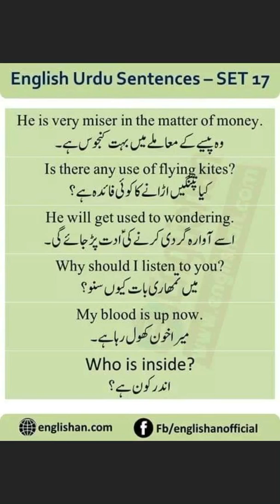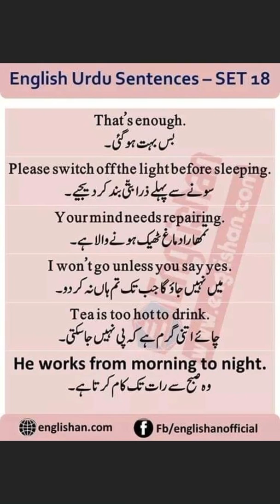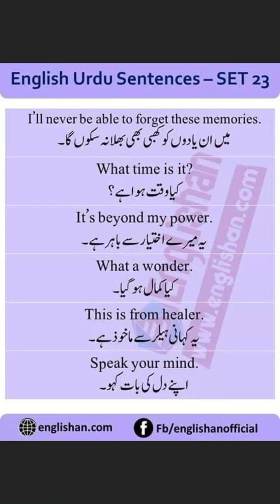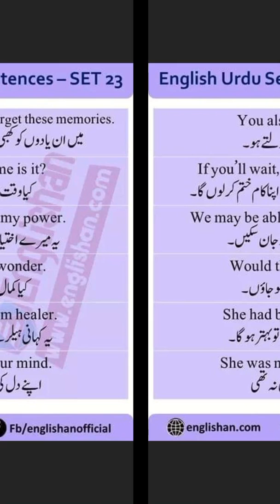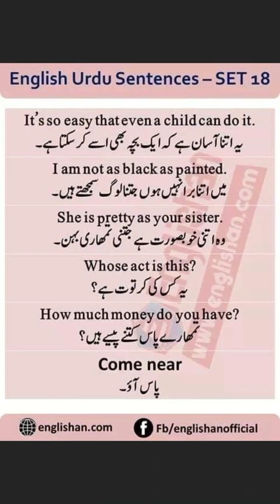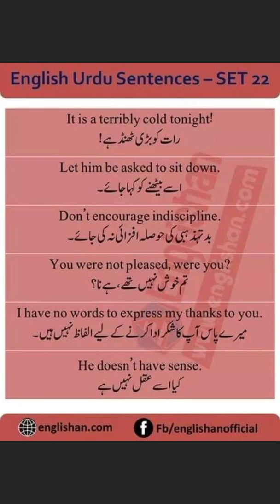Urdu To English Translation